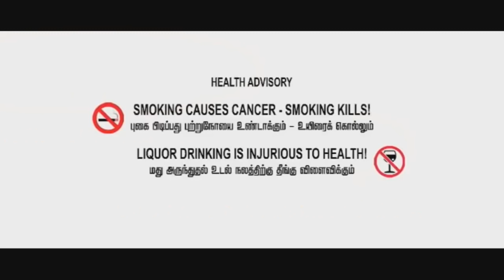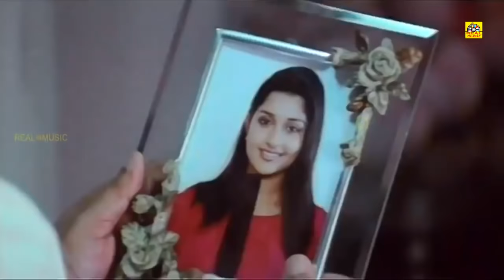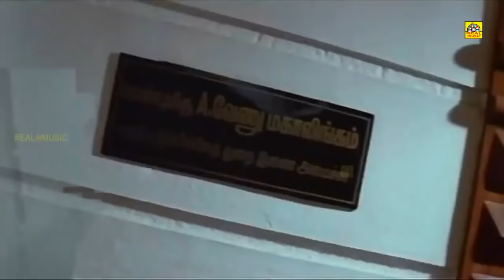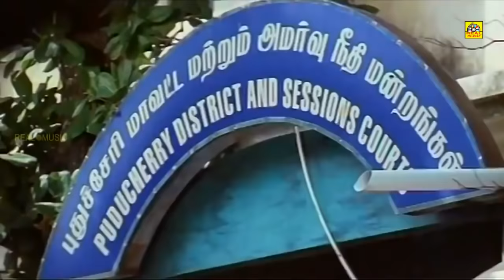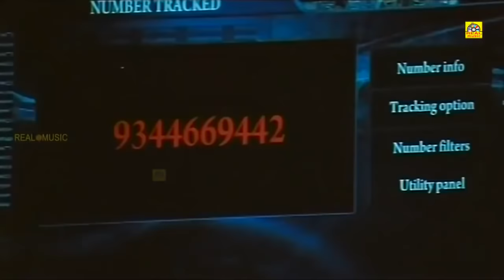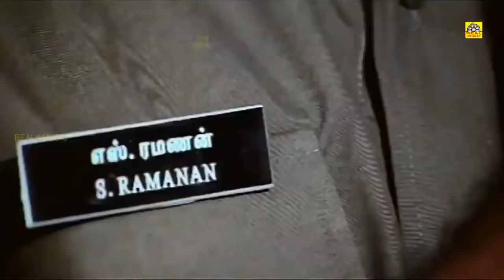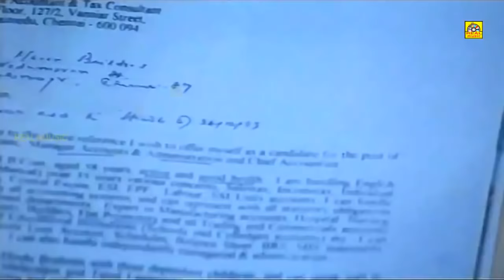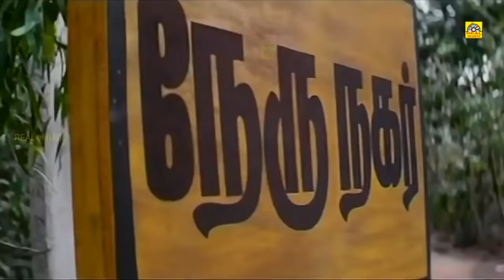சிவப்பு மழை | Sivappu Mazhai | Suresh Joachim | Meera Jasmine | Sonu | Vivek | Suman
இயக்கம் வி.கிருஷ்ணமூர்த்தி
எழுதியவர் வி.கிருஷ்ணமூர்த்தி
வி.பிரபாகர்
சப் ஜான்
உற்பத்தி சுரேஷ் ஜோகிம்
ஆண்ட்ரூ ரே ரேமண்ட்
நடித்துள்ளார் சுரேஷ் ஜோச்சிம்
மீரா ஜாஸ்மின் சோனு விவேக்
சுமன்

ஒளிப்பதிவு கே.விஸ்வநாதன்
எம்.ஜமால்தீன்
திருத்தியவர் வி.டி.விஜயன்
இசை தேவா
தயாரிப்பு
நிறுவனம்
சுரேஷ் ஜோகிம் நெட்வொர்க்
வெளிவரும் தேதி
9 ஏப்ரல் 2010
நாடு இந்தியா
மொழி தமிழ்